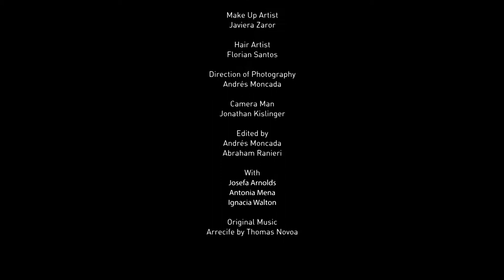JAVIERA ZAROR ESSENTIEL VIDEO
ESSENTIEL

Credits:
Makeup artist: Javiera Zaror  @javierazaror
Hair: florian santos @coloredbyflorian
Stylist: Antonia Weinstein  @antoniaweinstein
Photography and retouch: Andrés Moncada @moncada._
Camera/film:  Jonathan Kislinger @j.kislinger
Models: Ignacia Walton @ignaciawalton, Antonia Mena @antomenak Josefina Arnolds @josearnolds
Location: Chile
Date: Noviembre 2019